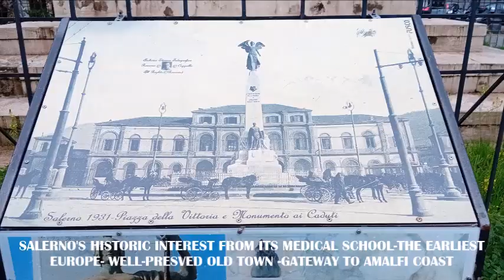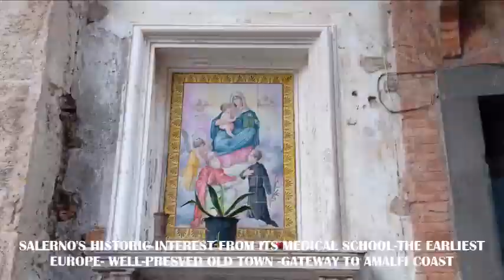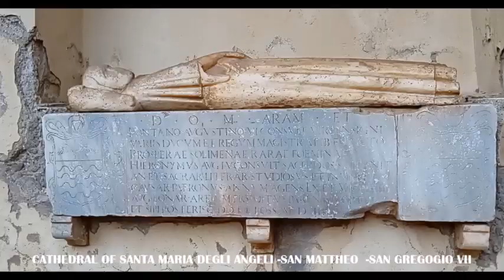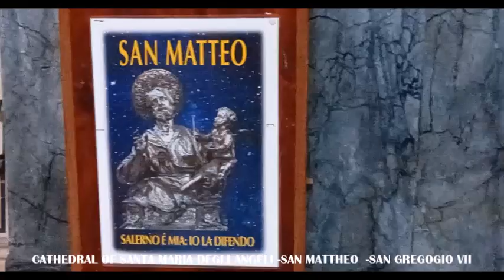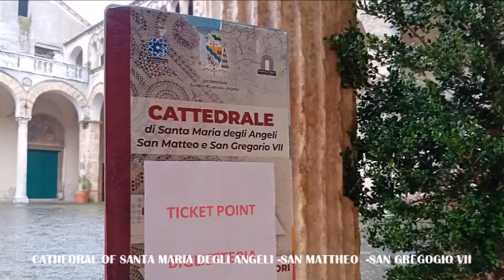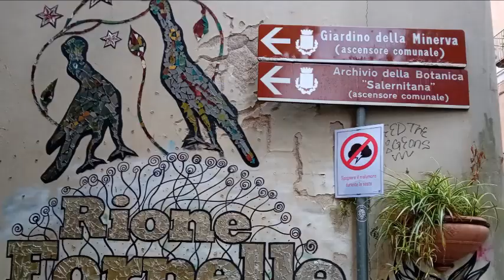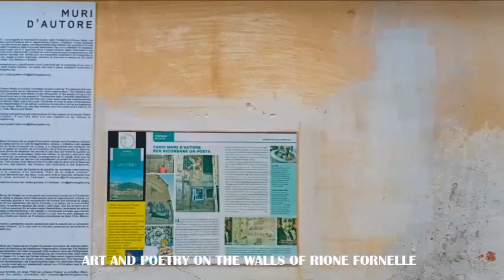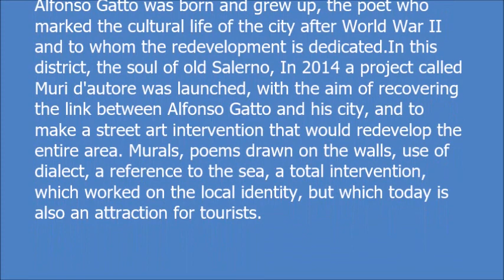SALERNO ITALY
Salerno may initially seem like a bland big city, but the place has a charming, if gritty, individuality, especially around its ostensibly tatty centro storico (historic centre), where medieval churches and neighbourhood trattorias echo with the addictive bustle of southern Italy. The city has invested in various urban-regeneration programs centred on this historic neighbourhood, which features a tree-lined seafront promenade widely considered to be one of the cheeriest and most attractive in Italy.